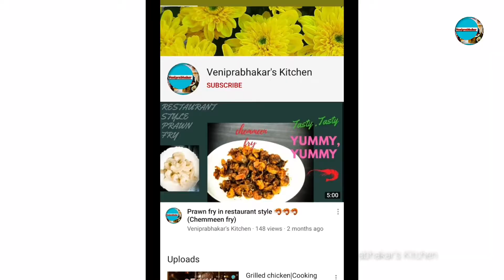Grilled chicken ||Grilled chicken cooking range -ல்செய்வது எப்படி?